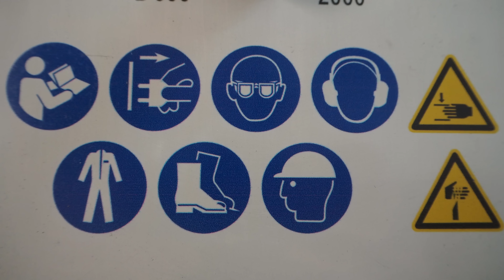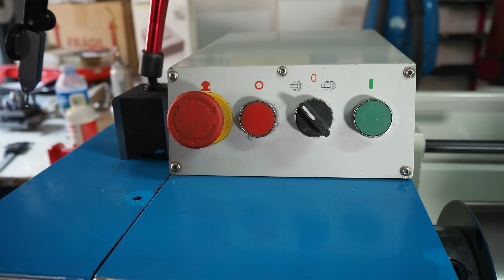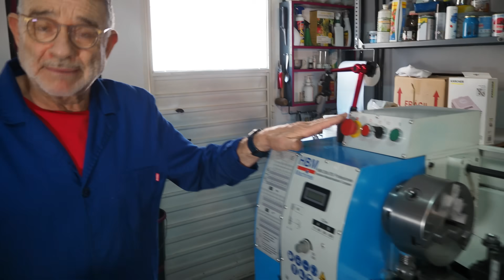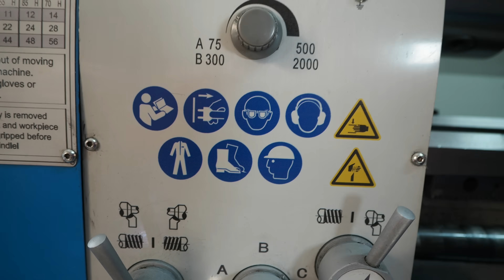SEGURIDAD y PELIGROS OCULTOS del TORNO1️⃣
Empezamos con una serie de videos que mucha gente ha pedido.
Torno al completo: de 0 a PRO
Con mi conocimiento adquirido en mi época de tornero quiero enseñaros todo lo que se en una serie de videos que vamos a tocar cosas muy BÁSICAS de torno. Aparte que deberíais leer el manual del torno, estoy seguro voy a explicar cosas que no suelen estar escritas ni suelen ser explicadas, pero son muy útiles.
Creo que va a ser muy interesante para los que están aprendiendo, estudiando torno, los que empiezan a trabajar e incluso aquellos con años de experiencia, siempre se aprende algo! y también el que quiera/pueda, aportar su granito de arena en los comentarios por si se me escapa algo! TODO ES BIENVENIDO AQUI! Un abrazo y DISFRUTAD DEL VIDEO!